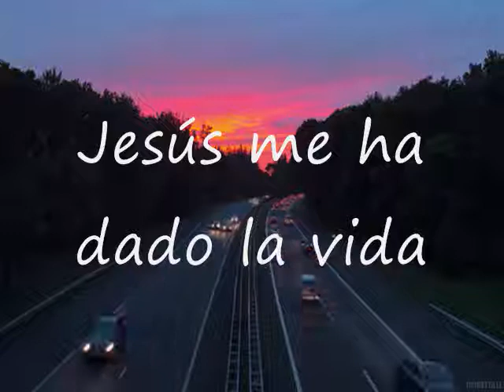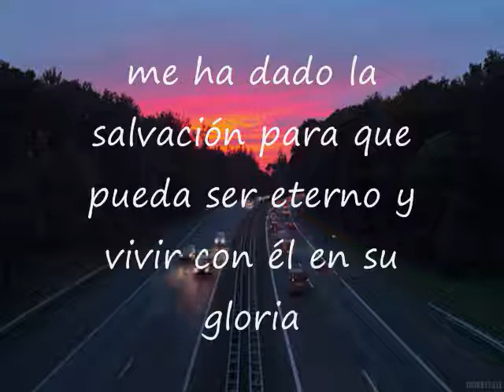Paso Muy Agradecido Pista